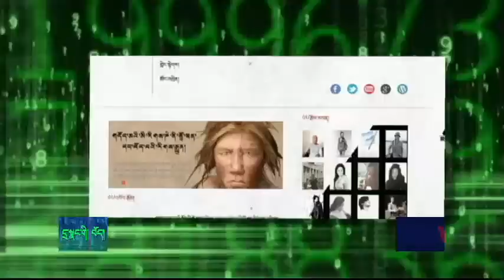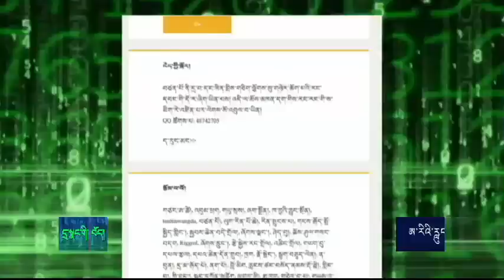cyber tibet 11 9624233